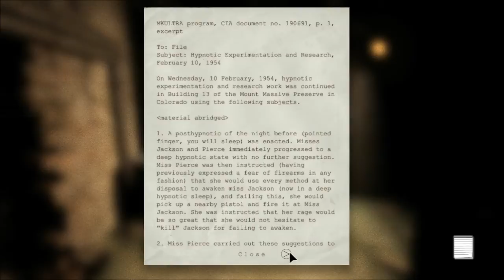Zagrajmy w OUTLAST (cz.3) A fuj ! GOLASY !